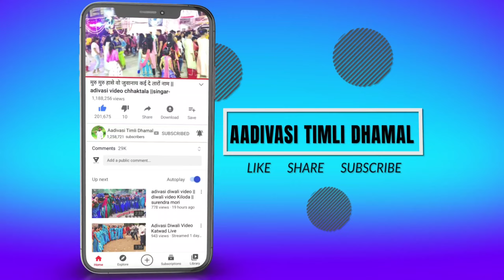आदिवासी नवाई दिवासा वीडियो || Navai Divasa Video 2021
9️⃣4️⃣0️⃣6️⃣6️⃣1️⃣1️⃣2️⃣5️⃣8️⃣

आदिवासी नवाई गरबा
आदिवासी नवाई दिवासा गरबा 2021
नवाई गरबा 2021
आदिवासी नवाई का गरबा
आदिवासी नवाई
आदिवासी नवाई गरबा गाना
आदिवासी नवाई गरबा के गाने
दिवासा गरबा 2021

आदिवासी 2021
आदिवासी गरबा

aadivasi navai divasa garba
adiwasi navai divasa garba
adivasi navai divasa garba bhopaliya 2021

aadivasi navai divasa garba choti gendra 2021
navai garba